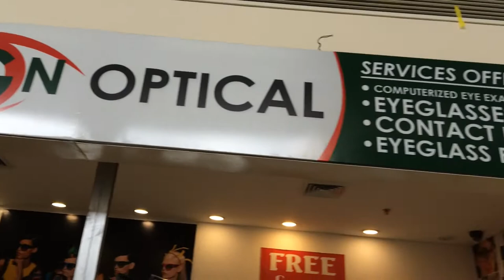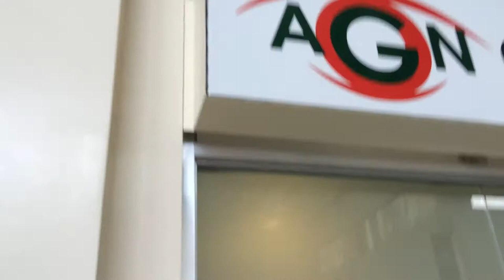New Glasses??!! , Ice Cream!!!! Vlog#4 | EzraVrielle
MUSICAL.LY: ezra aedrielle